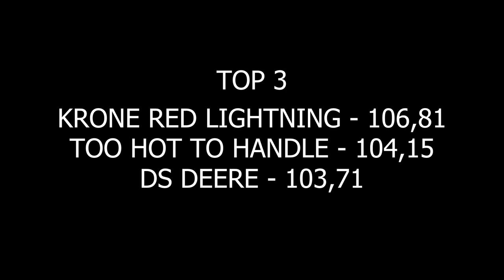Farmstock 3600kg at 3. DM 2022 at Visby Traktortræk | Great Action | Tracotr Pulling Denmark